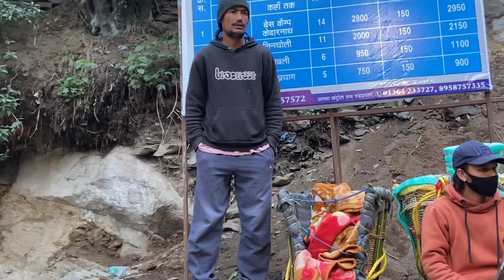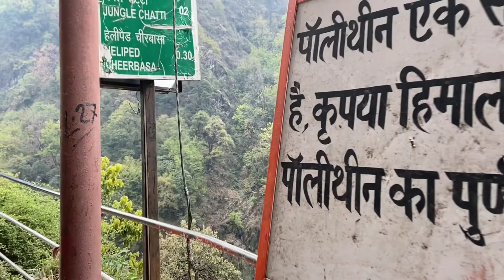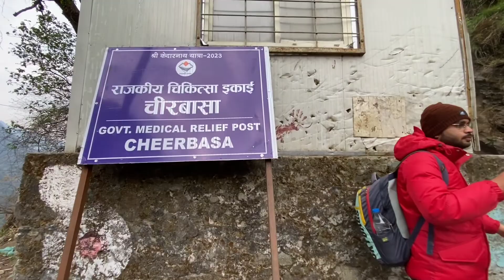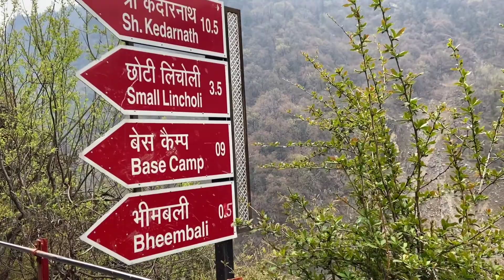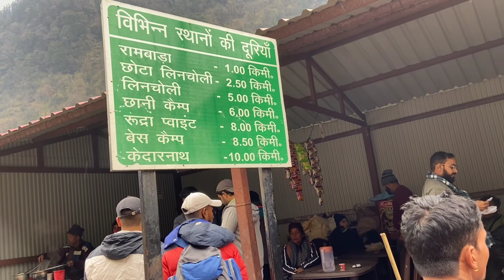Gaurikund To Kedarnath Trek Full Information | गौरीकुंड से 22 km केदारनाथ पैदल यात्रा 10 घंटे में 😍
Gaurikund to Kedarnath Trek By Foot | Kedarnath 22 KM Trek all Details | Punjab to Kedarnath Yatra

My ruksack bag
Camping Tent 1
Cooking Stove
Camping Cooking Set
Sleeping bag
Packing Cubes
Cooking gas
Sleeping Matt
Emergency light
Trekking shoe

Gaurikund to Kedarnath Trek || Kedarnath Dham Yatra
गौरीकुंड से 16 km केदारनाथ पैदल यात्रा | Gaurikund Se 16 Km Kedarnath Paidal Yatra
Gaurikund To Kedarnath Track Full Information || गौरीकुंड से केदारनाथ धाम यात्रा की पूरी जानकारी
Kedarnath Yatra 2023 : Kedarnath Trek in May | Gaurikund To Kedarnath Mandir | Kedarnath Snowfall
Gaurikund to Kedarnath Temple | Kedarnath Trekking | Need to Know Information
गौरीकुंड से 16 km केदारनाथ पैदल यात्रा | Gaurikund Se 16 Km Kedarnath Paidal Yatra 2022 |Vlogs
गौरीकुंड केदारनाथ कुदरत का करिश्मा ।। gaurikund to kedarnath 2022 ।। Gaurikund ।। kedarnath yatra
Kedarnath trek | Kedarnath Yatra 2023 | Gaurikund to Kedarnath Yatra Trek Route Explore
Gaurikund To Kedarnath Trek Detailed Video
kedarnath yatra latest news | kedarnath yatra update | kedarnath yatra news today
Kedarnath Yatra 2023 | Kedarnath Tour | Kedarnath Yatra Cost | Kedarnath Yatra Complete Information
Kedarnath Yatra 2022 | KEDARNATH TOUR BUDGET | केदारनाथ मंदिर | Char Dham Yatra